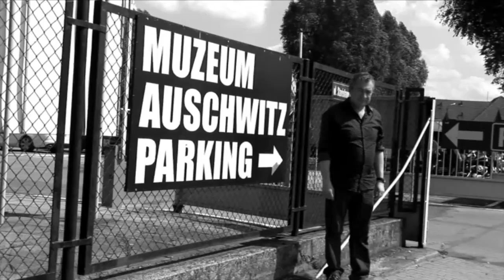Three Days in Auschwitz - Why Did I Make This Film?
The camera keeps returning to the barbed wire fences that corral the Auschwitz-Birkenau concentration camp. A symbol of barbarism: a constant reminder of what humans are capable of. Past and present, private and political, Philippe Mora mixes these realms in his documentary just as he did in German Sons. The journey to the place of horror, where humanity exposed it’s most inhuman face. Director, Philippe Mora blends his pop-art cinema and traditional documentary-making with Eric Clapton’s haunting score which has been especially composed for this new film which has received rave reviews on the festival circuit.

Starring

Philippe Mora
Mirka Mora

Director

Philippe Mora